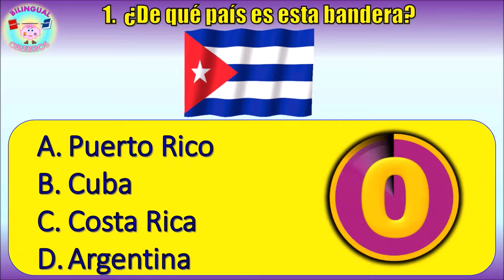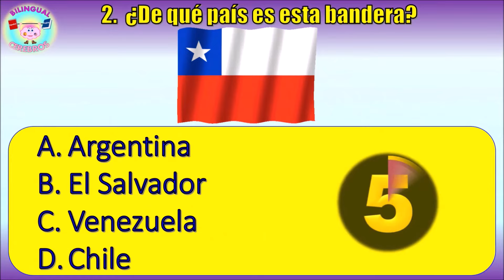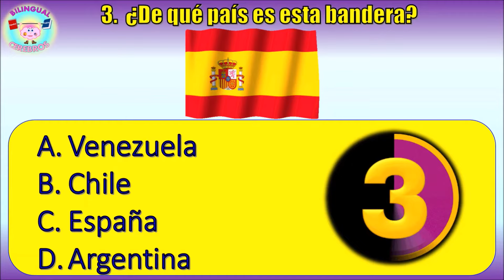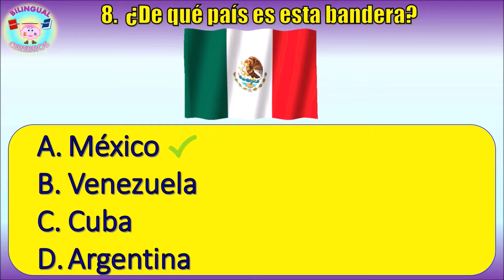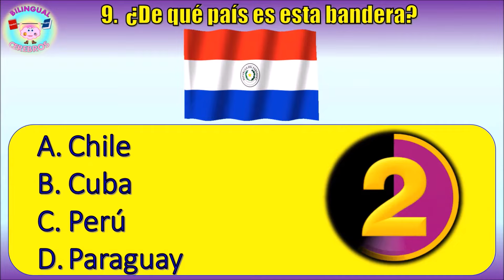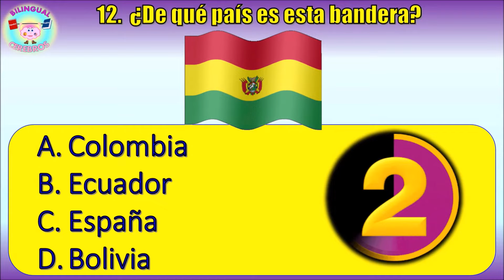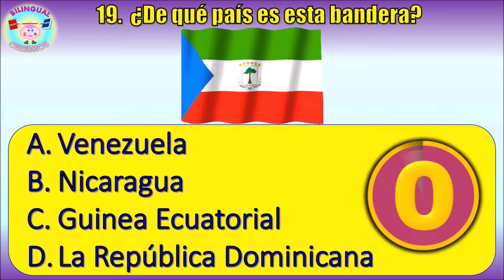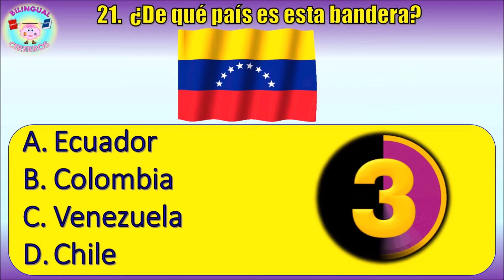21 Países hispanohablantes: ¿De qué países son estas banderas? / Spanish Speaking Countries quiz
¿Cuántas has respondido correctamente? Déjame tu comentario debajo. / How many did you get right?

Email para peticiones de versiones PDF, PowerPoint, clases de español o inglés o cualquier otra consulta / Email for PDF versions or PowerPoint requests, Spanish or English lessons or any other query

🥰 Donations are welcome to support and help the channel create more free resources / Se agradecen las donaciones para apoyar al canal en la creación de más recursos gratuitos: